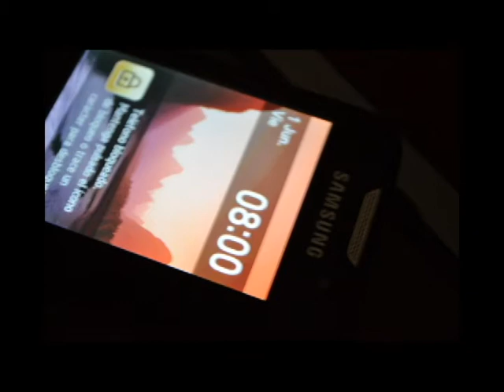TP planos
Fotonovela con los distintos planos.